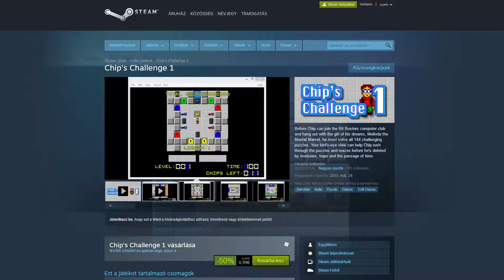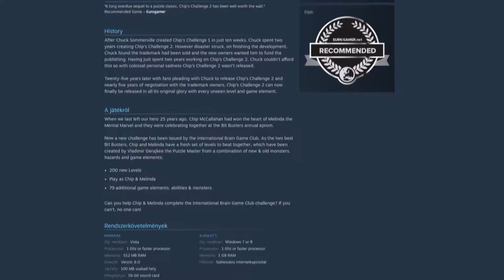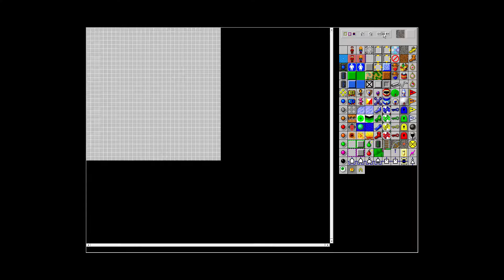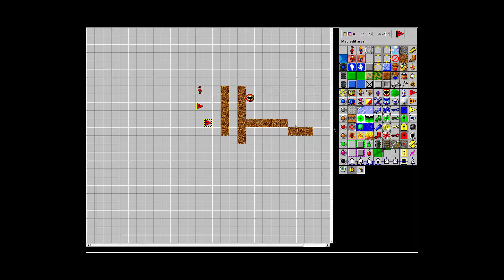Olcsó Steames Játékok Sorozat #14 - Chip's Challenge 1